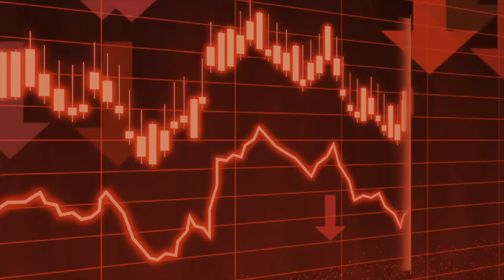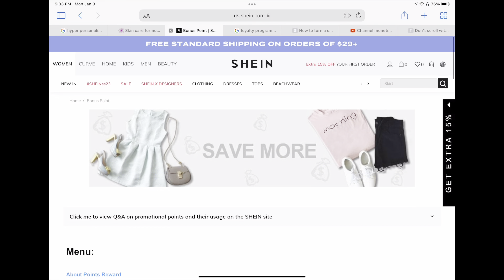Top Trends That Will LEAD The Skincare Industry in 2023 | Skincare Business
HAPPY NEW YEEEEAAARRRRR! It's 2023 and it's time to get the year started and get serious about our business! If you like me in the rebrand stage or coming out with new products you need to know these trends that will LEAD the skincare industry! I think it's good to know these trends and actually put them into practice!

I want this to be a community where we can learn from each other and help each other during this journey!

4 Levels To Make Your Body Butter Less Greasy

Start your Business On A Budget:
Starting a body butter business can be hard. There are so many things that you need to purchase. Below is a list of all the essentials you need to start your DREAM BODY BUTTER BUSINESS. You don't have to break the bank to start:

Items Mentioned:
Munbyn Thermal Printer:

Thermal Printer:

Thermal Labels:

Large Scale:

Scientific Scale:

Hand Mixer:

8oz Plastic Jars (Black):

8oz Plastic Jars (White):

4oz Plastic Jars(Black):

4oz Plastic Jars (White):

Sample Jars:

Silicone Spatulas Set:

Mixing Bowl Set:

Large Piping Bag:

Large Piping Tip:

Packing Peanuts Pink:

Packing Peanuts White:

10lbs Sugar:

Arrowroot Powder:

Vitamin E Oil: